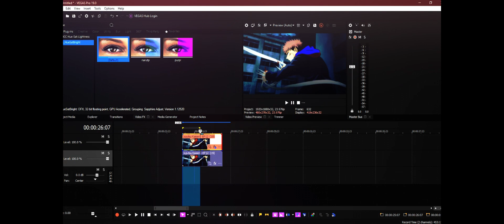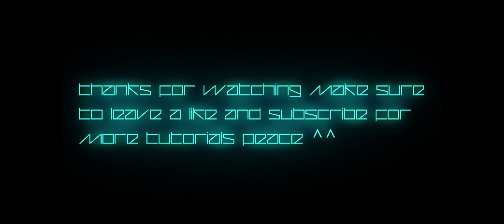Glow Effect Tutorial in Vegas Pro| like neptun (all versions)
❗BCC and Sapphire plugin required❗
programs used ► Vegas Pro 19
✔Music in the video:
►Sik World - Broken Wings

ANIME
►Jujutsu Kaisen

║Music is not owned by me